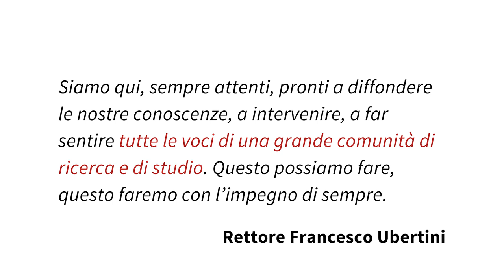UniboSera - Interviene Roberto Balzani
Roberto Balzani, professore di Storia contemporanea, interviene per UniboSera: Epidemie, paure, profilassi fra storia e memoria.